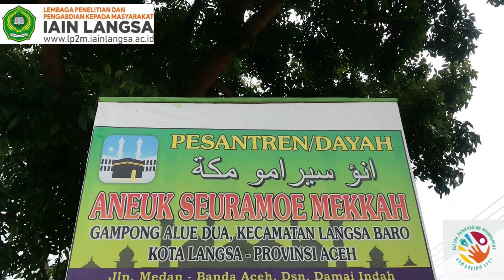(Interview Podcast) Awal Mula Berdiri dan Berkembangnya Dayah Aneuk Seuramoe Mekkah di Desa Alue Dua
Nama : Adinda Aisya Ramadhani
Prodi : PGMi
Unit/smt : 1/8
Fakultas Tarbiyah PGMI